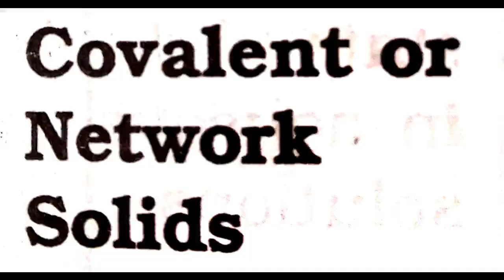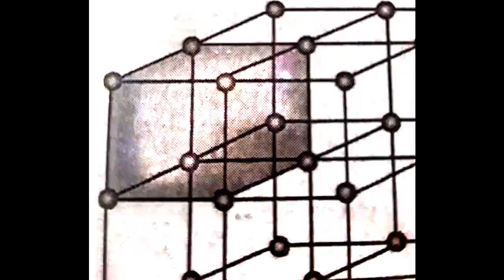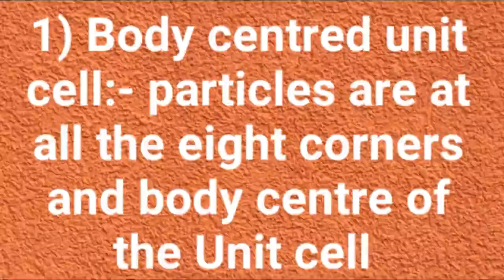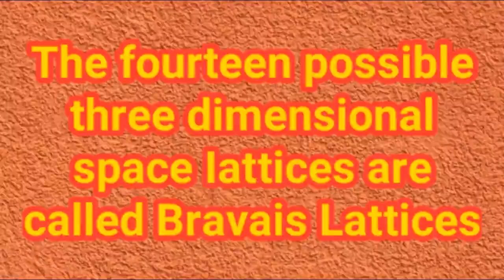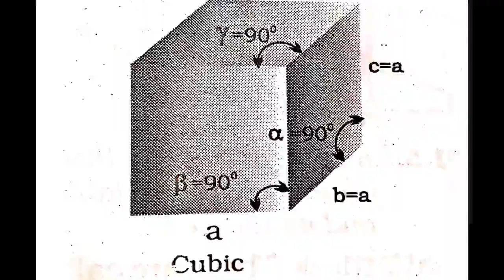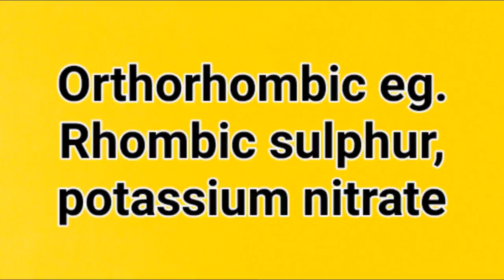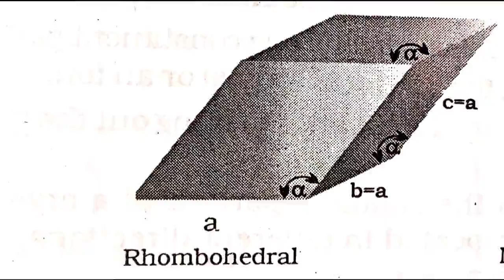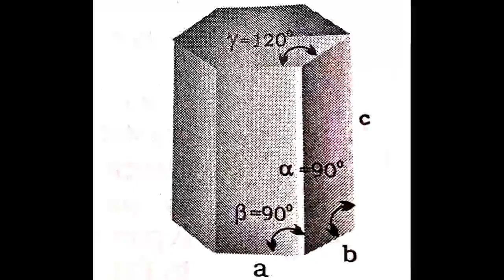+2 Chemistry:The Solid state-Part -3 ( 7 crystal systems-short cut)